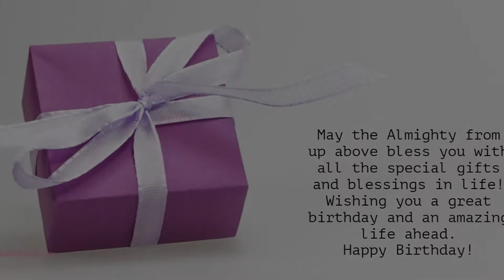Happy Birthday to Shameena - Birthday Wish From Birthday Bash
Hey Shameena!